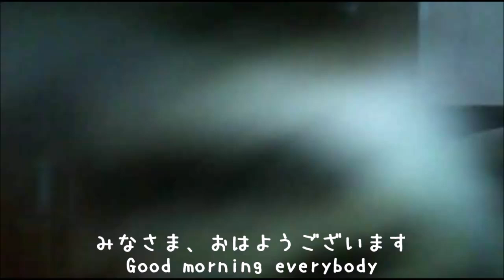【ネコ動画】猫のつぶやきが面白い！誰か聞いてあげてーTweets for cats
みゅうがつぶやきます
みゅうがぐちります
Tweets for cats

2017年夏・・・みゅう♂(当時13歳)とママ(主)で、のんびり静かに暮らしていました。
　　　　　　　(みゅうは、生後間もなく捨てられていた保護猫さんでした。)
2017年8月14日 こなつ♀(推定)生後2～3週間で我が家にやって来た保護猫さん。
2018年6月12日 うめか♀(推定)生後1ヶ月～2ヶ月で我が家にやって来た保護猫さん。